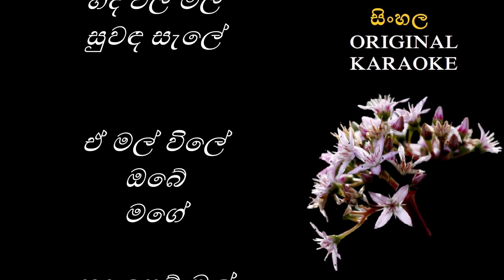Mal Mal Hina - මල් මල් හිනා - KARAOKE - Shirly Waijayantha/Shirly W/Shirly W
තනුව, සංගීතය සහ ගායනය : ෂර්ලි වෛජයන්ත